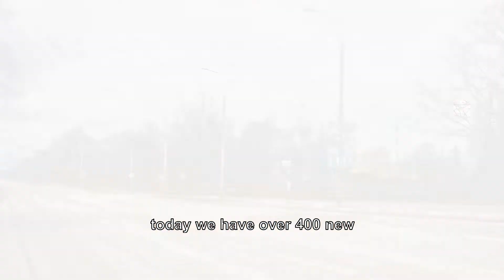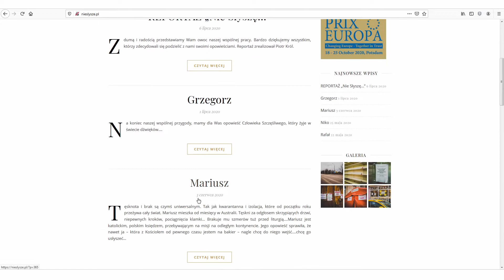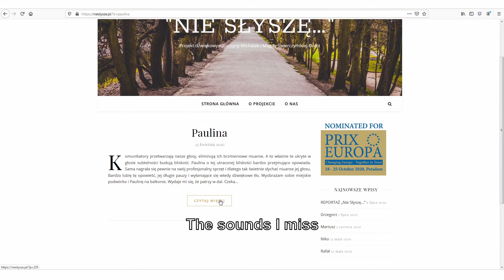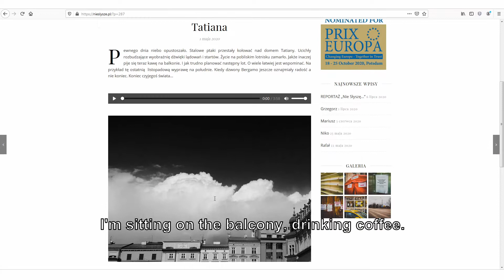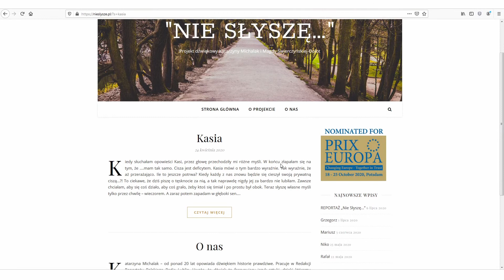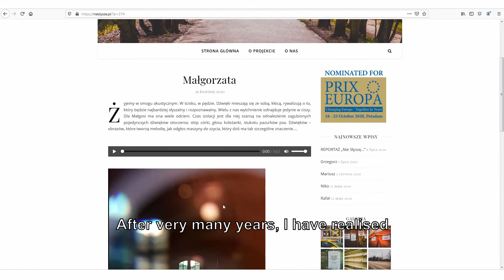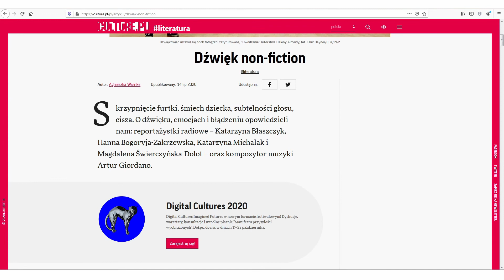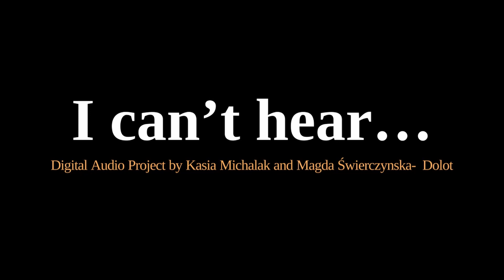I can't hear...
"I can't hear..." - the presentation of The Digital Audio Project by Kasia Michalak and Magda Świerczyńska-Dolot.